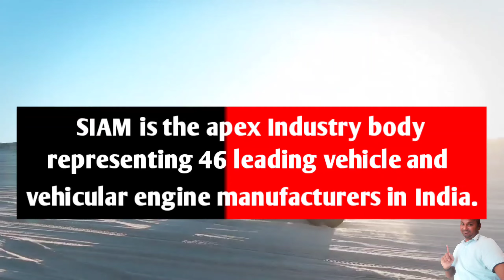what is SIAM | SIAM full form | SIAM kya hai | SIAM meaning | SIAM ka full form | SIAM stands for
Namaskaar Dosto, fulltell ka iss video Mein SIAM ko dikhaya hinu air SIAM ka upar fully details se baat ki hai. Mujhe umeed hai ki aapko fulltell ka SIAM ka yeh video pasand aayega.

 SIAM Ka Ye Video Dekhne Keliye Aapko Bahut Bahut Dhanyavad.

🙏🙏THANK YOU SO MUCH OUR YOUTUBE FAMILY FOR YOUR  LOVE AND SUPPORT.🙏🙏